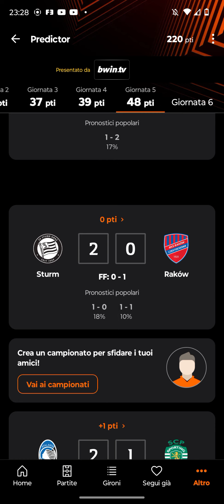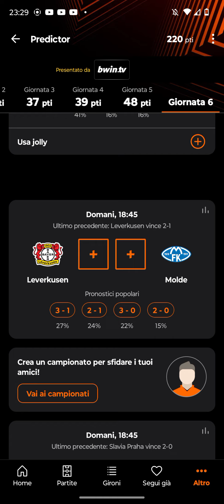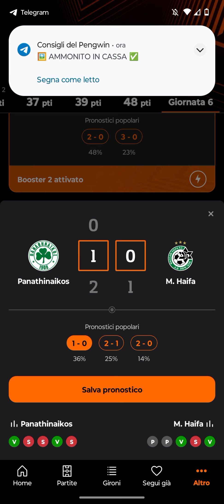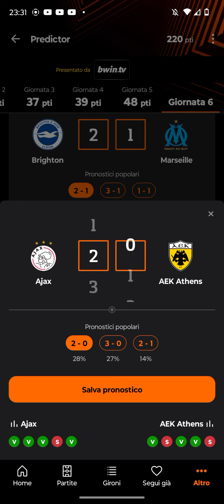pronostichiamo la 6 giornata di Europa League